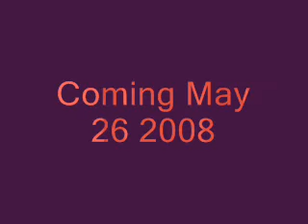Preview For The Evil Doctor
the evil doctor coming soon